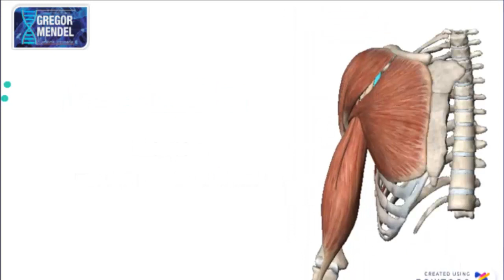ANATOMÍA EN GREGOR MENDEL - CORACOBRAQUIAL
UBICACIÓN:
Ocupa la región anterior  del brazo
ORIGEN:
Vértice de la apófisis coracoides de la escápula
INSERCIÓN:
Tercio medio de la cara medial del húmero
INERVACIÓN:
Nervio musculocutáneo
ACCIÓN:
Flexiona y adduce el brazo a nivel de hombro